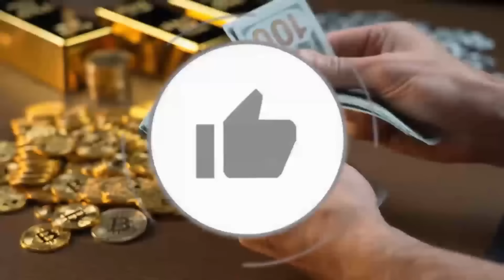Today Gold Price In India | Today Gold Price in Hyderabad | Gold Rate Today august , 2024